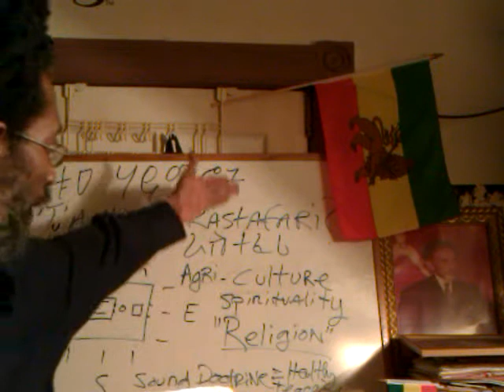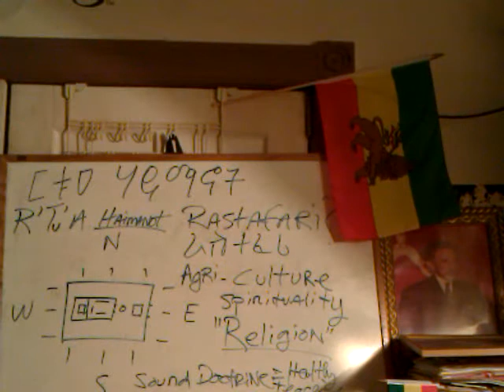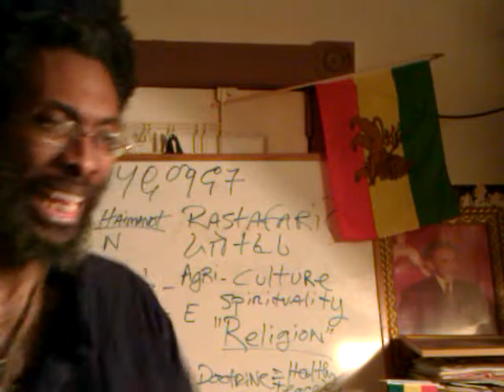RASTAFARI RIGHT KNOWLEDGE: "Turn The Other Cheek" V Rasta Devil's Advocate REBUTTAL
"Give Us The Teachings of His Majesty..." In This Video: Wendim YADON/RAS IADONIS TAFARI reveals, explains & teaches in Amharic/English The RASTAFARI RIGHT KNOWLEDGE: "Turn The Other Cheek" V Rasta Devil's Advocate REBUTTAL 2 "Devil's Advocate" & "Barbara Makeda Blake Hannah" 2006 Article et al.

Jah Love "Rastafari Movement (Religion)" rebuttal Exodus Repatriation Reparation Ethiopian-Hebrew Slavery "Black Messiah" Yeshua Ha-Moshiyach Jesus Christ Iyesus Kristos "Haile Selassie I" "Abba Keddus" Africa Unite right knowledge Ethiopia Beta Israel Black sheep Amharic Bible interpretation Hebrew Torah Lex Taliones "Turn the other cheek" "Devil's Advocate" "Barbara Makeda Blake Hannah" Rastas Christianity "Hebrew Language (Human Language)" "How-to make a slave" White Supremacy